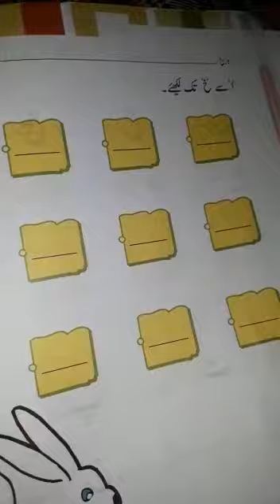Urdu lecture 1 Senior Montessori